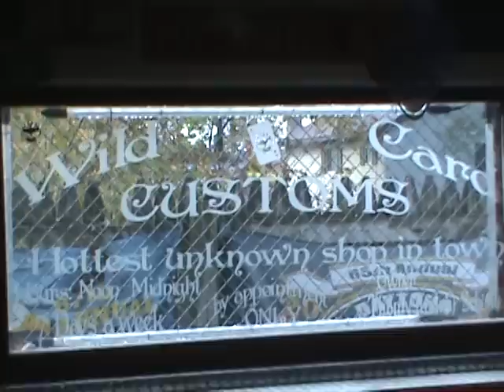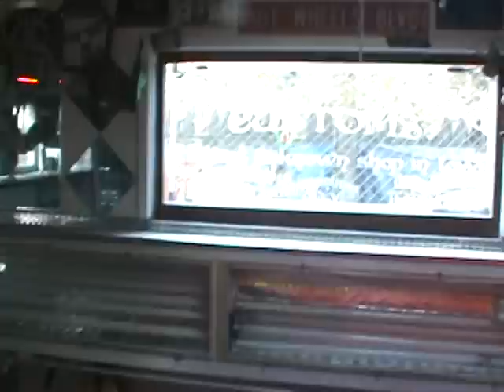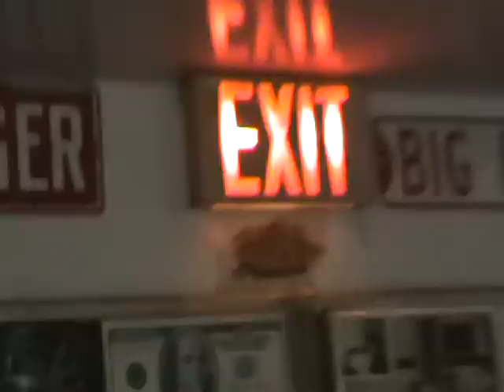WILD CARD CUSTOMS-212-PAINT PIMP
BRINGING BACK THE DEAD_______FUCK A VETTE_________REALLY